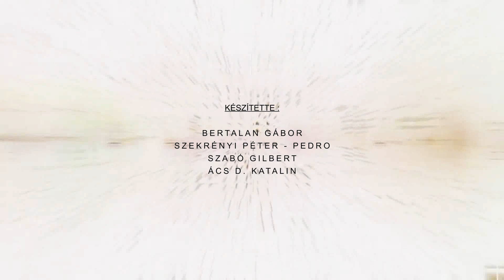Ingyenpénzt mindenkinek! - működhet vagy óriási tévedés? - SzárnyasTrendVadász 2. rész.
A jövő ragyogó, mondják. Néha azonban nem is olyan fényes. Hogyan fogunk élni 10-11 milliárdnyian egy automatizált világban? Az univerzális alapjövedelem lenne a megoldás? Hát ... erről gondolkoztunk.

Köszönet támogatóinknak:
- Nelson Informatika
- AMTech Rendszerház
- Delta Systems

Sok-sok folytatása következik!